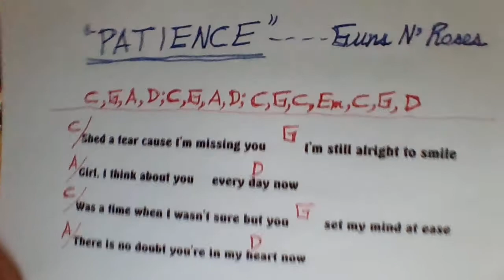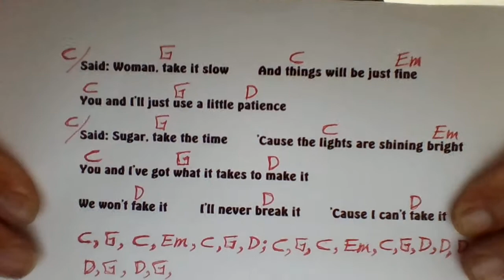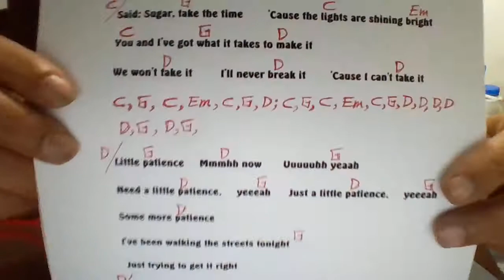PATIENCE Guns N' Roses COVER